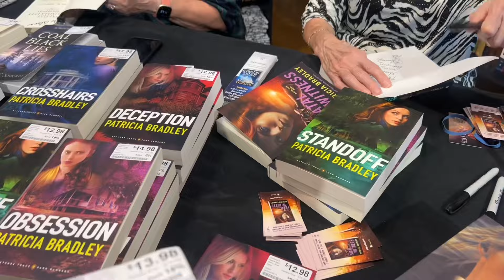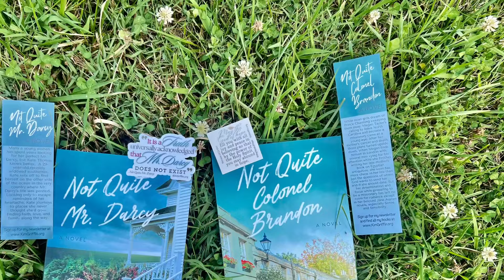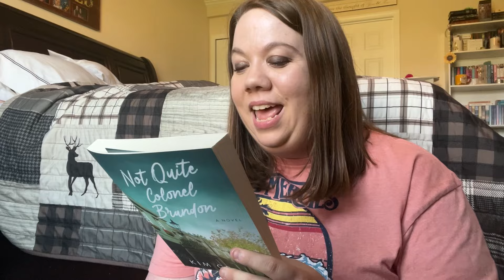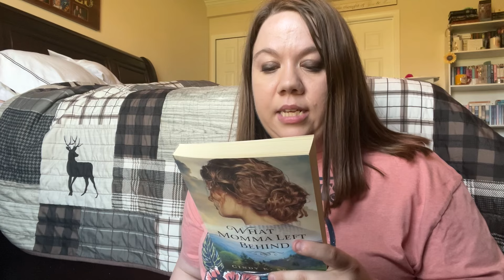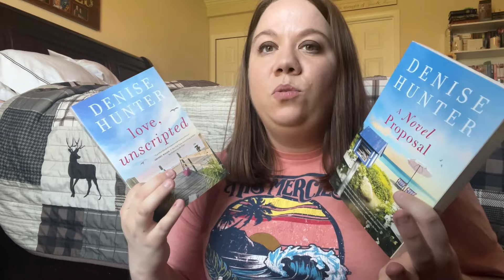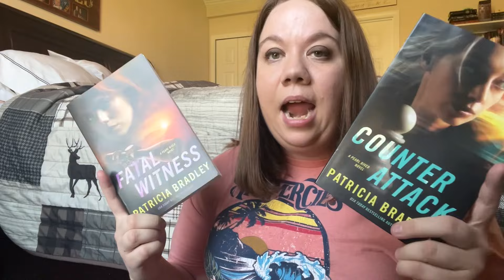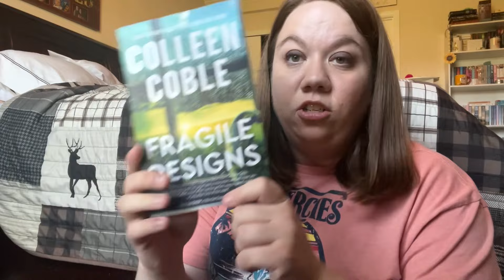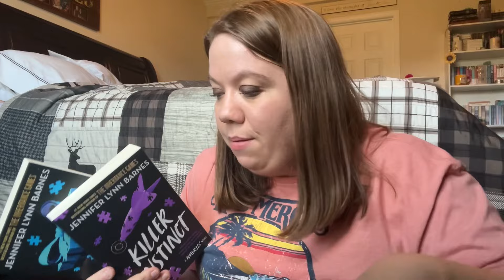AUTHOR SIGNINGS | Meeting Favorite and New to Me Christian Fiction Authors!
Hope you enjoy this vlog!
Authors Mentioned:
Colleen Coble, Rick Acker, Patricia Bradley, Denise Hunter, Cindy Sproles, Kim Griffin

0:00 Intro with the HUBS
10:06 Signing
11:38 Update and next signing Kim Griffin
16:34 Chatting
17:21 Kim Griffin Books
22:34 Cindy Sproles Books
30:25 Denise Hunter Books
35:15 Patricia Bradley Books
39:35 Colleen Coble Books
42:31 Random Haul and Ending

Cindy Sproles Amazon Books
Colleen Coble's Amazon Books
Patricia Bradley's Amazon Books
Denise Hunter's Amazon Books
Rick Acker's Amazon Books

The Naturals Books

BOOKTUBE
CHRISTIAN BOOKTUBE
CHRISTIAN
CHRISTIAN FICTION
CHRISTIAN BOOKS
BOOKISH
CLEAN BOOKS
CLEAN ROMANCE
BOOK REVIEWS
BOOKTOK
AUTHOR SIGNINGS
AUTHOR EVENT